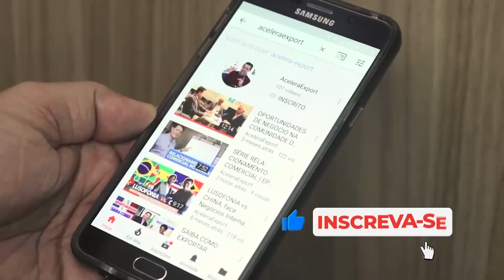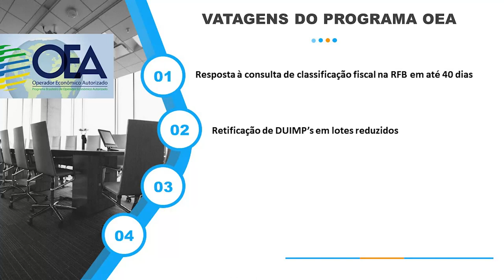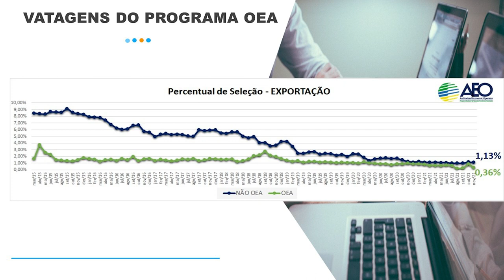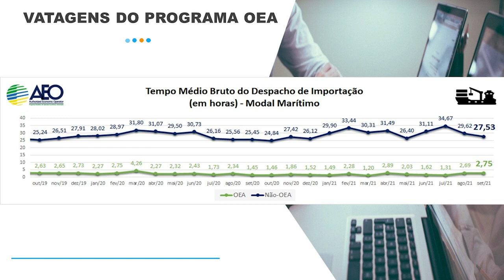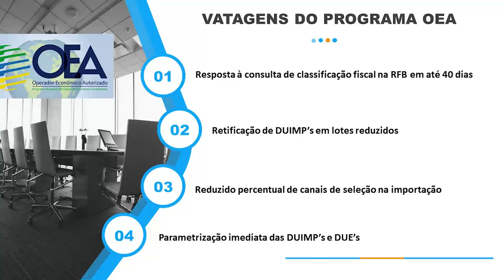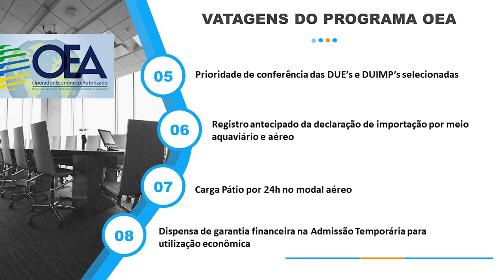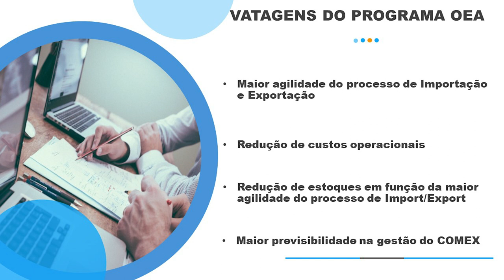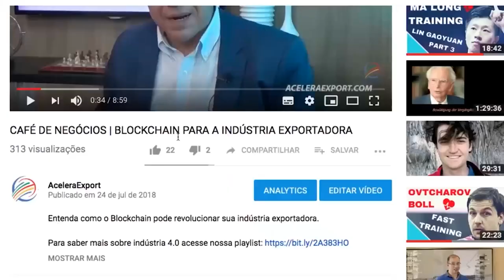QUAIS AS VANTAGENS DO PROGRAMA OEA?